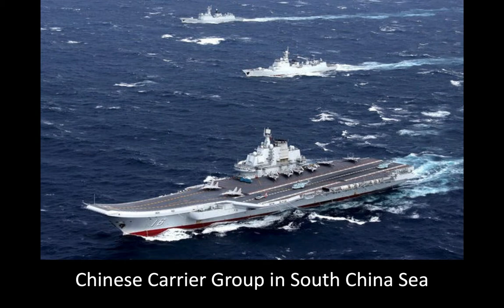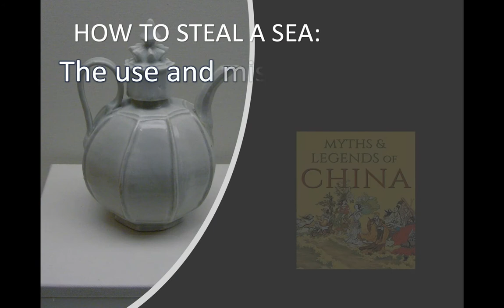How to Steal a Sea - China, Piracy and the South China Sea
Another part of my South China Sea talk after 'How to Steal a Ship'. This one is more contentious: China has been breaking International Law and taking ownership of most of the South China Sea - and no-one seems capable of stopping them. Some strategists even think that there could soon be a war in this area if current tensions don't calm down.